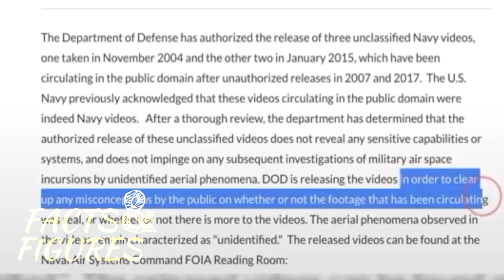Pentagon confirms UFO | UFO Videos of U.S. Navy | US Navy confirms UFO are real | FACTS & FIGURES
The Pentagon has officially released three short videos showing "unidentified aerial phenomena" that had previously been released by a private company.
The videos show what appear to be unidentified flying objects rapidly moving while recorded by infrared cameras. Two of the videos contain service members reacting in awe at how quickly the objects are moving. One voice speculates that it could be a drone.
| FACTS & FIGURES |